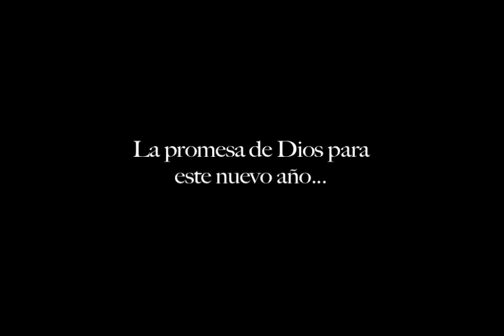Palabra para este año 2013